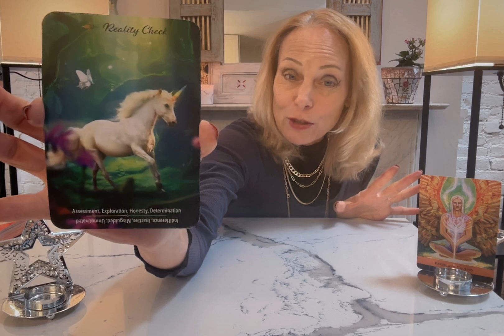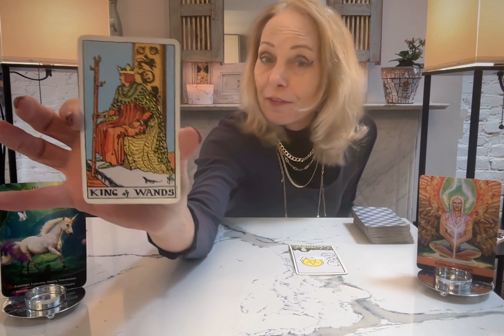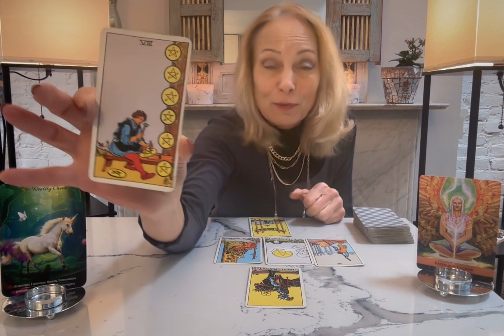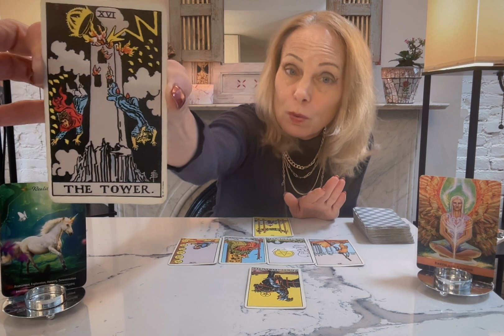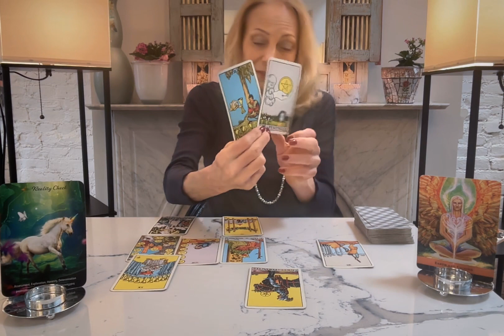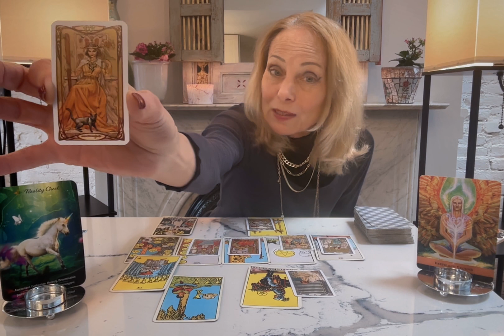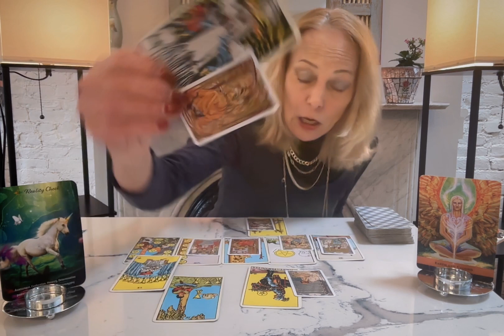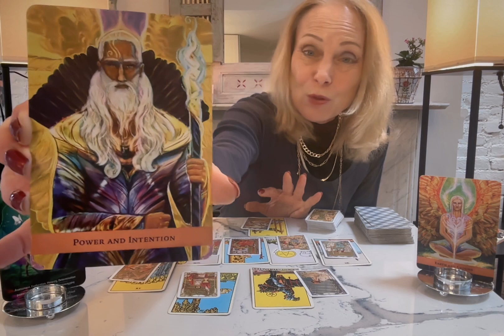PISCES TAROT ** THIS IS A REALITY CHECK! DIG INTO EARTH AND GROUND THIS VISON TO MAKE MAGIC!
PISCES this is an important reading since you are going toward your goal and using your problem-solving skills. you will be very fulfilled soon as a wish fulfillment is on the horizon.